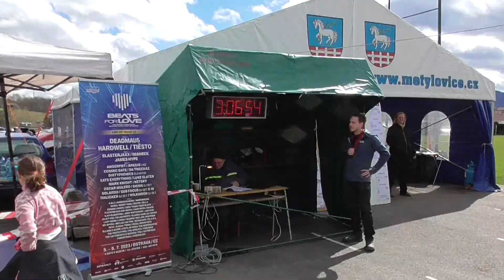SDH Metylovice: Radim Tomášek na TFA Metylovice 2023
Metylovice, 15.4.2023